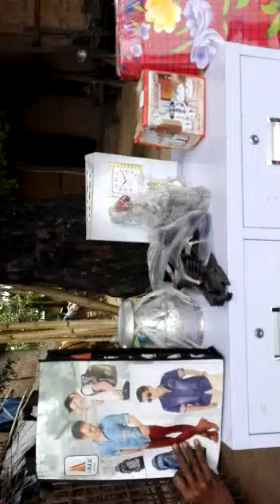Saima, married her husband's Staff armaly